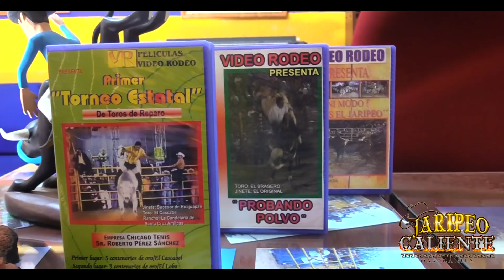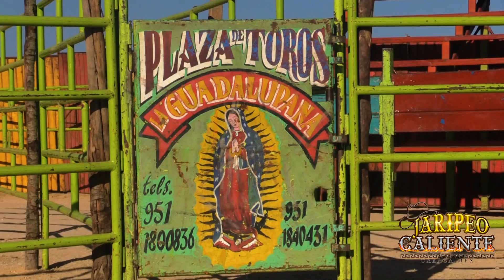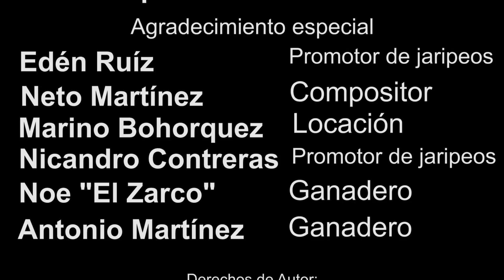¡LA HISTORIA DETRÁS DEL JARIPEO! CONOCIENDO A EDÉN RUIZ ORGANIZADOR DE JARIPEOS - MI ESTILO DE VIDA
DETRÁS DE CADA EVENTO DE JARIPEO TAMBIÉN EXISTEN PERSONAS QUE MERECEN SER RECONOCIDAS.
LES COMPARTIMOS UNA PEQUEÑA RESEÑA SE LA TRAYECTORIA DE UN PROMOTOR OAXAQUEÑO.